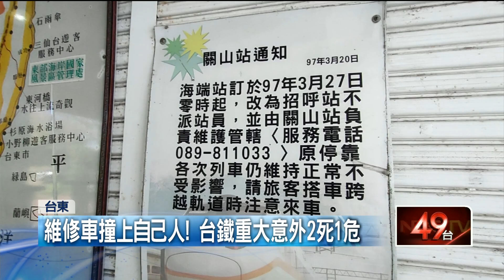【新聞一點靈】空勤出動3架次滅火中橫 台鐵重大意外2死1危！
中橫公路便道上的林班地，農曆年前曾發生大火，沒想到相隔半個月，昨（22）日上午，同樣的地點附近，又傳出起火，林管處立刻動員45人，並請求空勤直升機3架次，進行灑水灌救，順利控制火勢，沒有延燒。同天晚上，在苗栗也有一處資源回收場，傳出火警，由於該地水源缺乏，消防隊耗費了超過6個小時，才將火勢，完全撲滅！

今（23）日早上8點35分，台鐵發生一起意外事故，有3名工人在海端站進行「道岔抽換工程」維護保養，遭到電力維修車撞擊，造成2人死亡，另外1人仍在急救當中，至於詳細事故發生原因，還待鐵路警察蒐證釐清。